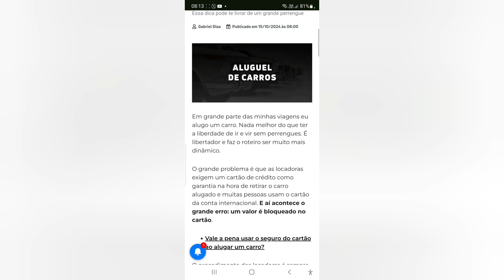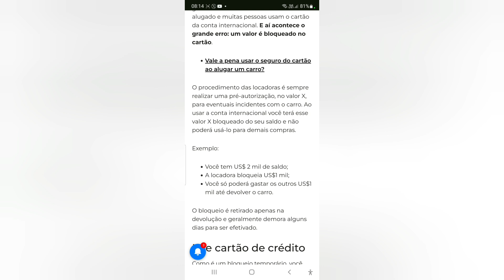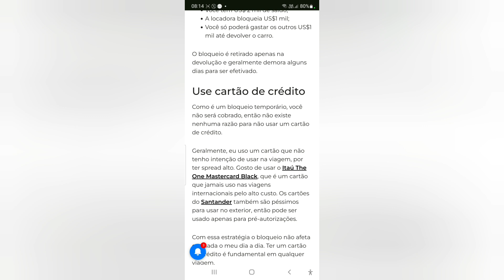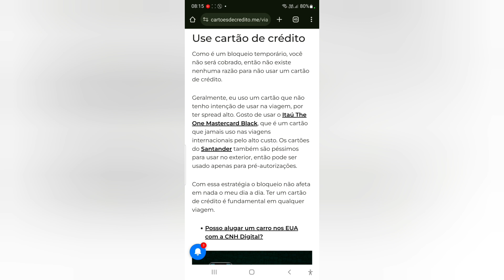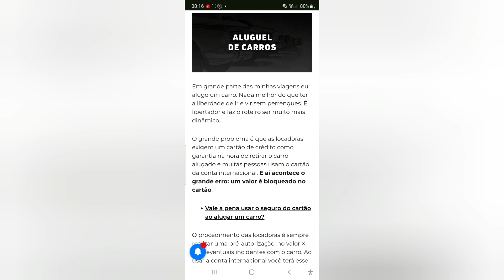Aluguel de carro: não use o cartão da conta internacional😃